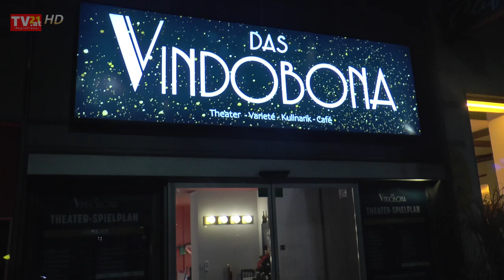Baby, it's cold outside - Anita Eberwein, Frizz Fischer und Special guest Eva Maria Marold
Anita Eberwein präsentierte einen heiteren und besinnlichen Abend mit Liedern und Texten "zur schönsten Zeit im Jahr!" Special Quest Eva Maria Marold erzählte nicht nur von einem Erlebnis beim Christbaumkauf. Mit dem Dritten im Bund Frizz Fischer wurde der Abend für die Besucher des Vindobonas zu einem unvergesslichen Event. In einer netten Plauderei mit drei großartigen und sympathischen KünstlerInnen erfuhren wir das eine oder andere

Noch mehr News, Infos, Wissenswertes und Videobeiträge auf unserer Webseite - mit TV21 auf dem Laufenden bleiben